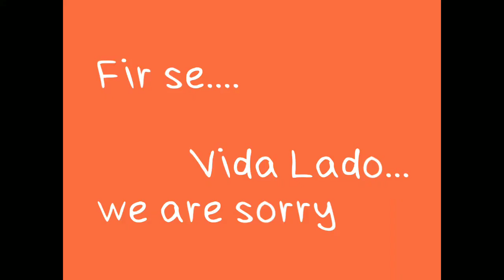Candle March & Speech on Rape/ Justice for Aasifa/ Sorry fir se Vida Lado.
March past and speech
By
Insaniyat ngo
Ananta medical college
Geetanjali Medical college
Pacific medical college
The Rising Poet.
Justice for Aasifa.